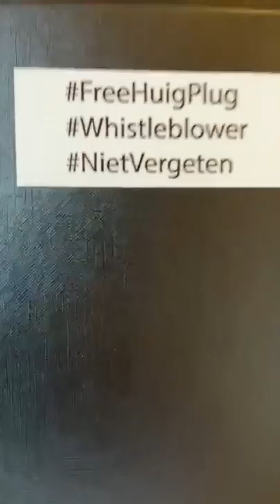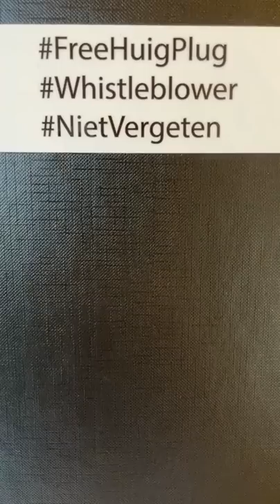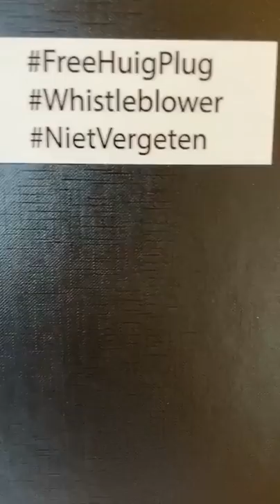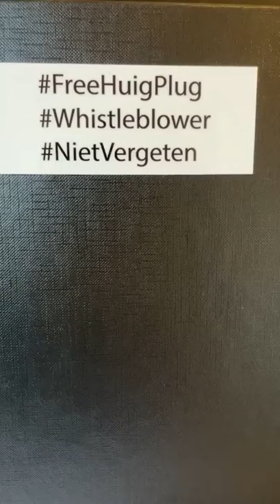FreeHuigPlug #5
Update van Huig Plug opname telefoongesprek dinsdag ochtend 23 nov.

- POLITIEK GEVANGENE IN NEDERLAND -
“Mijn verhaal is het kan jou ook overkomen…”
Woe 24 nov 16:00u Rechtbank Den Haag de rechtszaak van Huig Plug
Kom ook om Huig te steunen!!
PI Almelo De Karelskamp
Bornsestraat 333
7601 PB Almelo
Tav. Huig Plug
11913598 Cel D36
TeamHuig beheerd dit kanaal omdat de andere niet meer toegankelijk is.
Vliegroute morgen woensdag 24 nov 11:00u-16:00u Teuge/Amersfoort/Amsterdam/Den Haag/Rotterdam/Utrecht